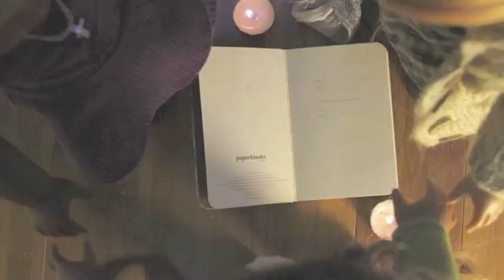Sisters In Black: Season 1 Intro REDONE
So I couldn't find a song that I loved so I made one instead??? I dunno what do you guys think?? I also shortened the intro and just kinda edited it to make it better but here's a second go! Gimme feedback thx ^_^